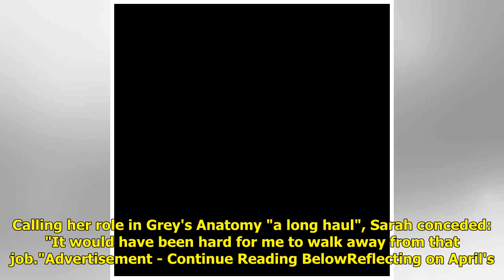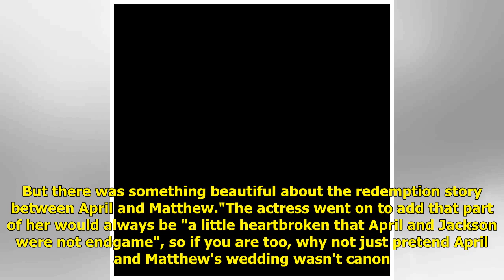Grey's Anatomy star Sarah Drew "devastated" by April's exit storyline after "painful" firing